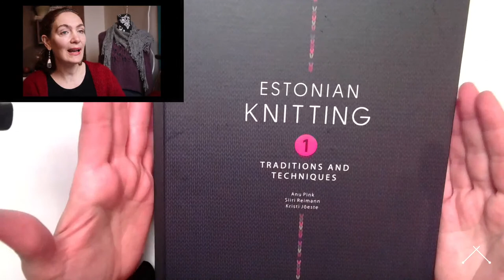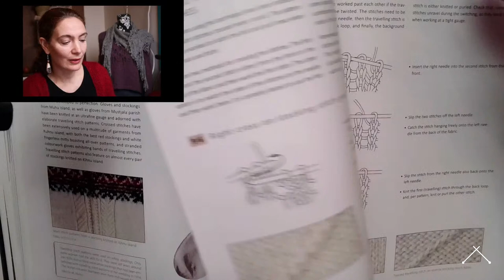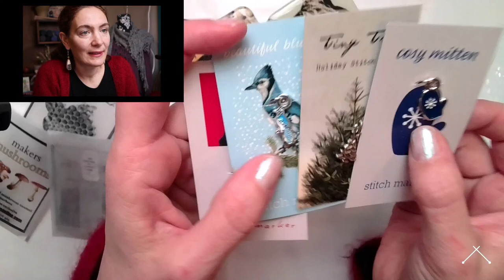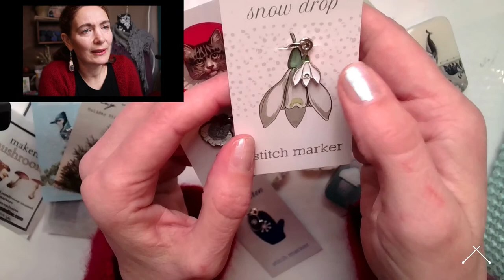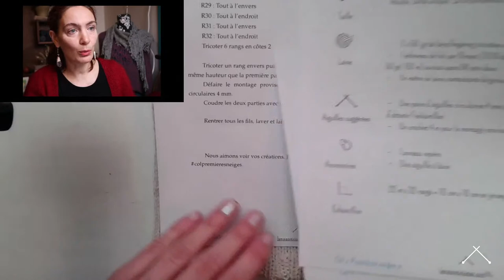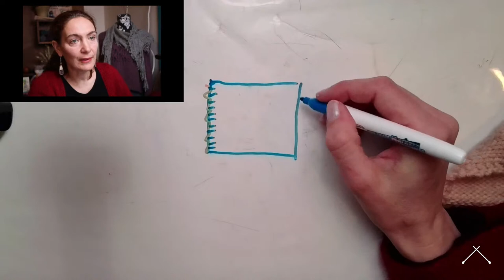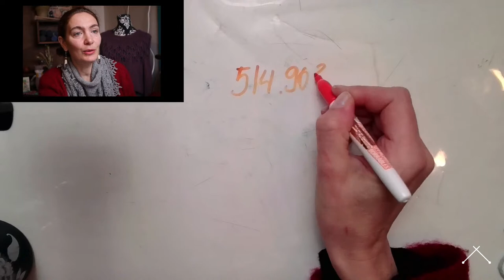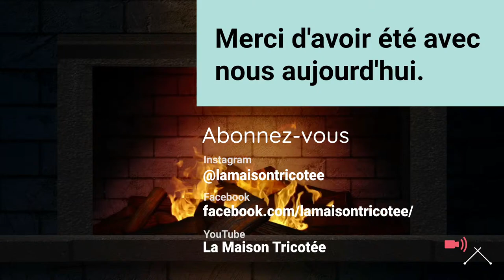Le Col "Premières Neiges" 1/2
Tricotons ensemble ce petit col bien chaud pour l'hiver. Chic et confortable, profitez des premières neiges sans craindre le froid.

Aujourd'hui : Le montage provisoire au crochet et la lecture de la charte.